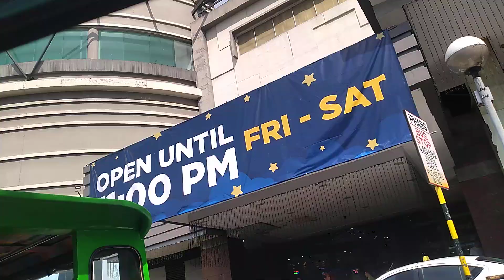2 December 2024(1)